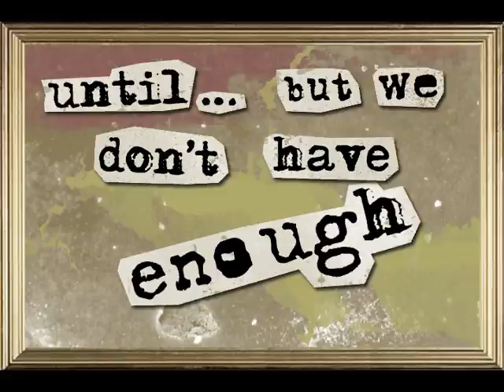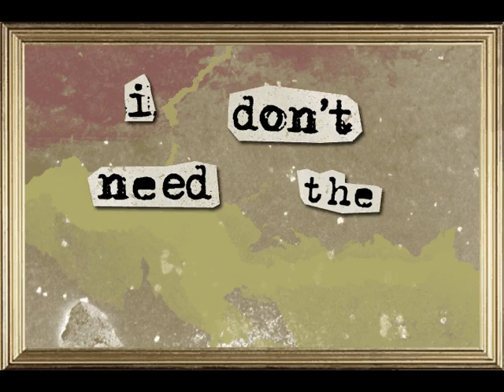Säw - Who needs the truth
Hungarian punk.
A klipben feltűnő személyek kitaláltak, megegyezésük bármilyen létezővel/valódival csak is a véletlen műve.

Szeretnénk lekötni, hogy a feltűnő karakterek nem, mint állásfoglalásként jelennek meg, sokkal inkább mint szimbólumként a hazugságnak, mint úgy általában.

Ja és még valami. Kibaszott mókusok vagyunk.

In english:
SOON!